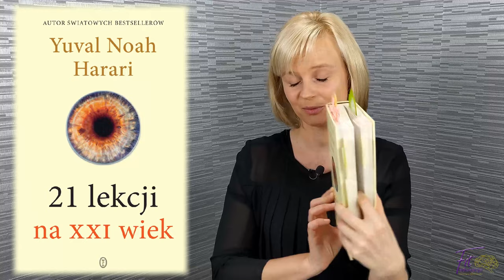Jak wykorzystać globalny kryzys do lekcji filozofii? CZYTELNICZY CZWARTEK #30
Jeśli potrzebujesz więcej konkretnych materiałów, które pomogą Twoim uczniom w wyrażaniu emocji i budowaniu relacji, zapraszam Cię na szkolenie online. Sprawdź program webinaru